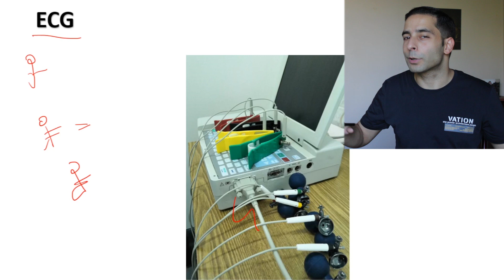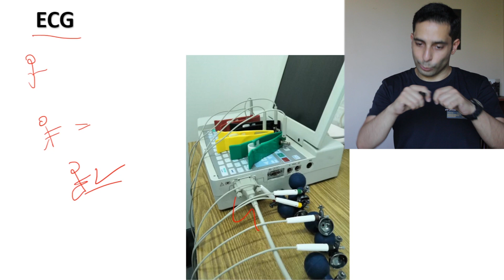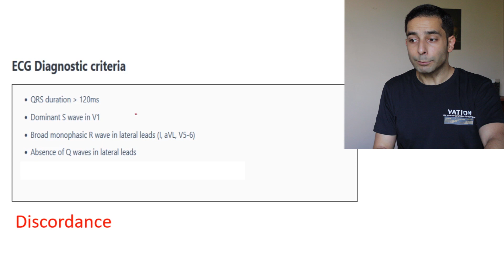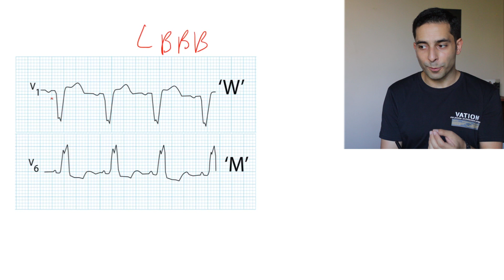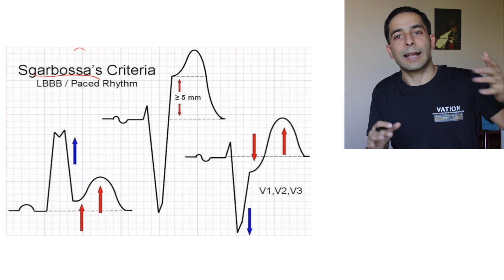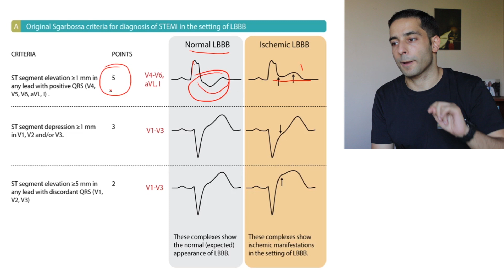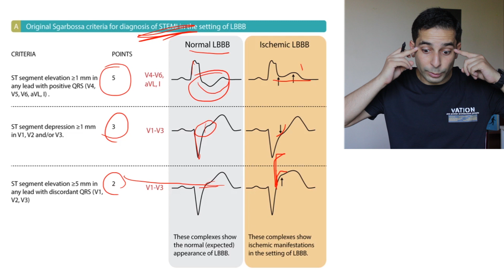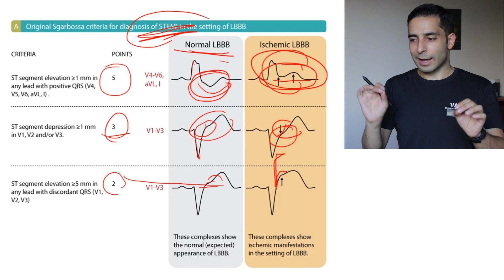MI on LBBB | Sgarbossa Criteria | كشف احتشاء العضلة القلبية على تخطيط حصار الغصن الأيسر